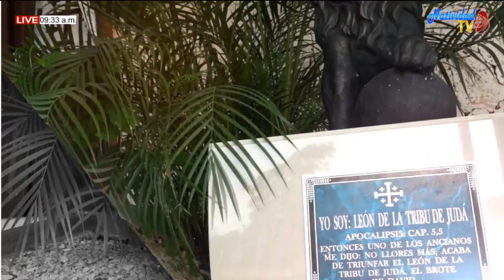CONSUELO DE LOS AFLIGIDOS (Martes 6/4/2021) Hna. Fanny Quiñones